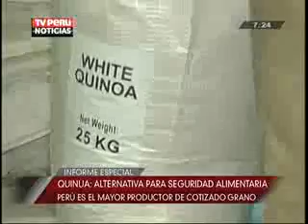Quinua: alternativa para seguridad alimentaria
Canal 7
TV Peru Noticias-Matinal
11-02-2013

El Gobierno, desde diversos sectores, ha iniciado una campaña para promover el consumo de la quinua, sobre todo en las poblaciones de las zonas que registran índices de desnutrición infantil.
Este alimento será incorporado en los programas sociales. Según cifras del Ministerio de Agricultura, del 2008 al 2012, la exportación de quinua creció de manera sostenida en más de 143 % impulsada por una mayor demanda del producto.